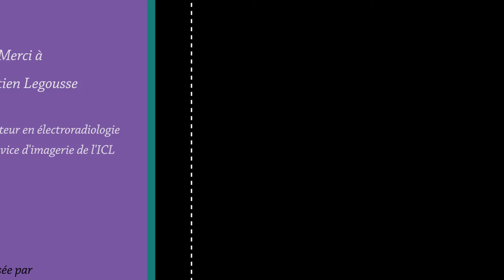Le point de vue d'un apprenant d'ICL learning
Sébastien Le Gousse est manipulateur en électroradiologie à L'ICL et il nous parle de son expérience en temps qu'apprenant sur ICL learning